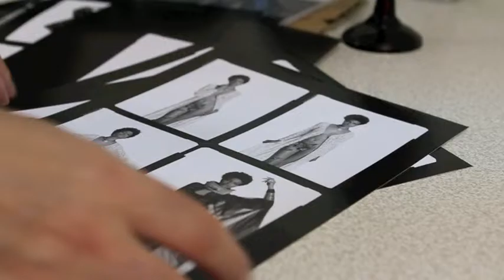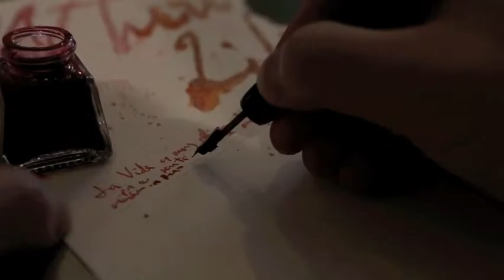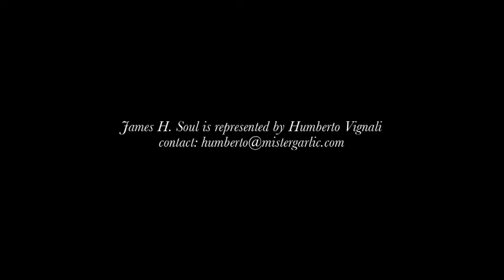JAMES H. SOUL frame&flowers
Proceso de creación del fotografo y artista James H. Soul, desde la sesion de fotos, ampliación manual en laboratorio, fabricación del marco (no incluida), pintado sobre la foto y decoración del marco.